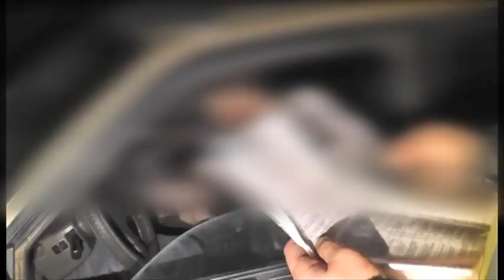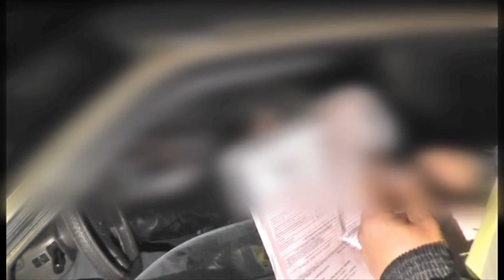Экстренный вызов (12.01.2016)